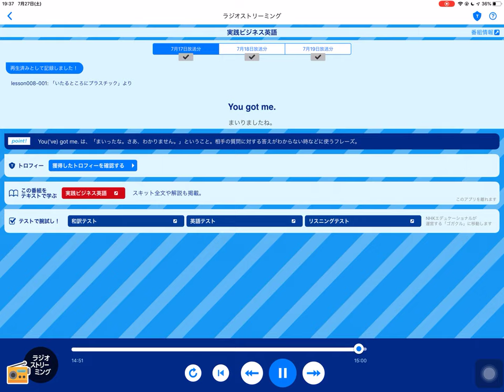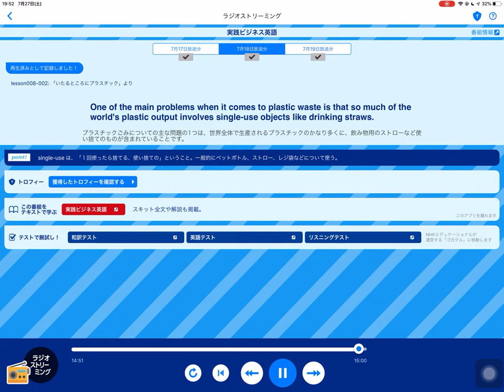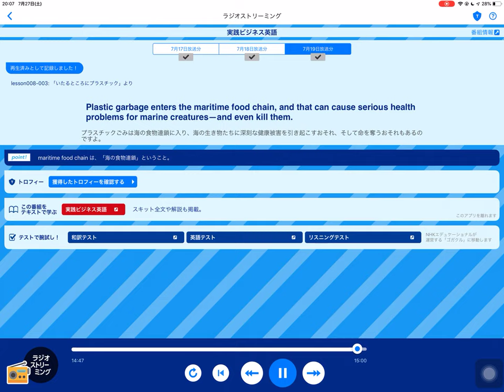【英語】実践ビジネス英語 2019年7月17～19日放送分 lesson008−001～